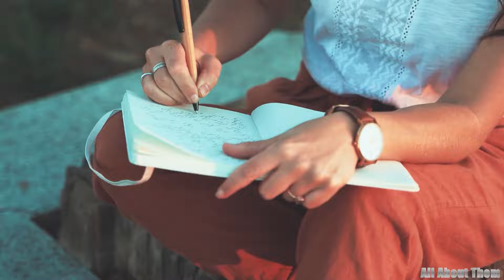(Paul Williams) Doug Davidson's Lifestyle 2024 | Wife, 2 Children, Mansion, Cars, Net Worth...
Step into the glamorous world of Doug Davidson, a beloved actor whose life off-screen is as captivating as his roles on television. Known for his iconic portrayal of Paul Williams on ‘The Young and the Restless,’ Davidson has carved out a fascinating lifestyle that combines Hollywood charm with Californian elegance. In today’s video, we’ll take you behind the scenes of his impressive career, explore the luxurious details of his California mansion, and get up close with his stunning car collection. With a net worth reflecting his years of dedication and success, Doug Davidson's journey from a young, rebellious investigator to a respected figure in daytime drama is nothing short of remarkable. Get ready to dive into the world of a soap opera legend whose story is one of success, style, and luxury.